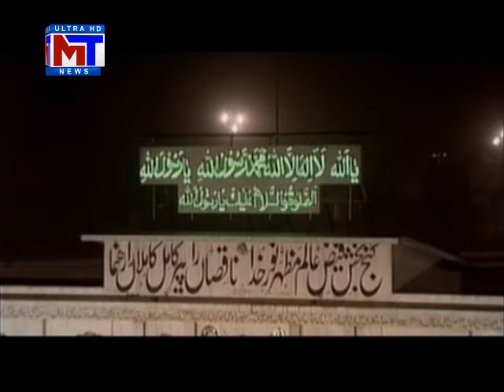Thori Si Jga Chahye I Long Play I Part 1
Directed by: Abdul samad & Khalid farooq
Written by: Suraj baba
Produced by: Famida samad & Shazia khalid